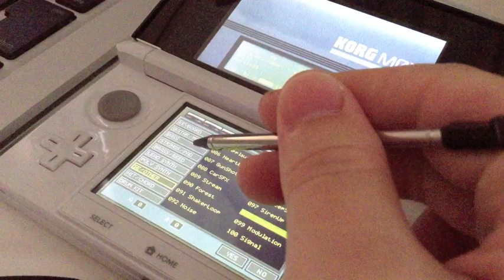KORG M01D ストIV -Snowy Rail Yard- (Street Fighter IV)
KORG M01Dで打ち込んだ、STREET FIGHTER IVのSnowy Rail Yardステージの曲です。どことなくロシアっぽい曲。